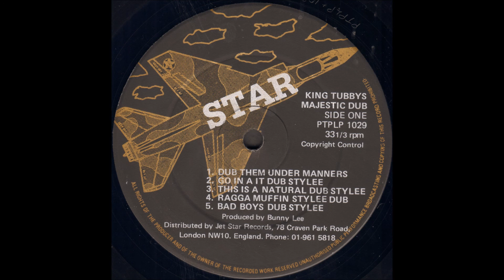King Tubby ‎- Majestic Dub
A1 - Dub Them Under Manners
A2 - Go In A It Dub Stylee
A3 - This Is A Natural Dub Stylee
A4 - Ragga Muffin Dub Stylee
A5 - Bad Boys Dub Stylee

B1 - The Best Dub In The Business
B2 - Majestic Dub Stylee
B3 - Brighter Shade Of Dub Stylee
B4 - Dubbers Delight Stylee
B5 - Back Out A This Dub Style

Star
1983